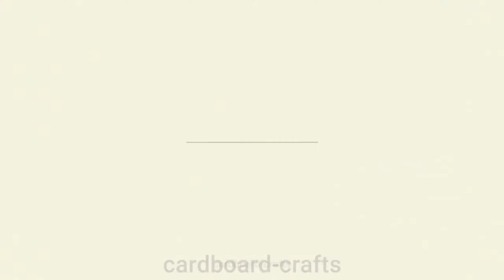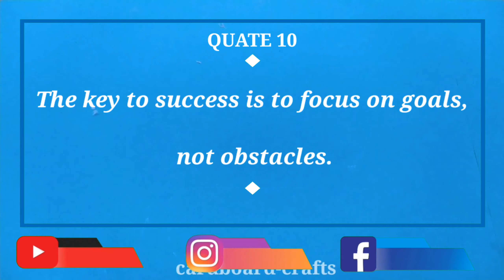DIY miniature cardboard house #10 طريقة صنع بيت (منزل) من الكرتون مكون من:مطبخ وحمام وغرفة نوم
مرحباً يا رفاق ^ ^ في هذا الفيديو ، سأوضح لكم طريقة (كيفية) صنع منزل(بيت) مصغر من الكرتون رقم 10 مكون من مطبخ وحمام وغرفة نوم
.لقد صنعت هذا المنزل من الكرتون . آمل أن تستمتع به

hello In this video, I will show you how to make a miniature paper cardboard house 10 (  bedroom , bethroom , kitchen ) for a family. It's easy and fun.